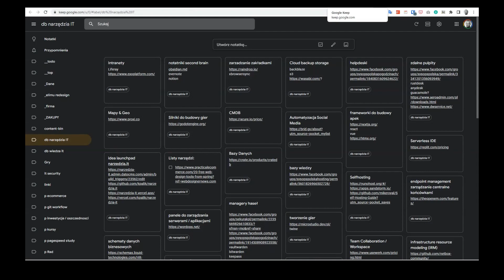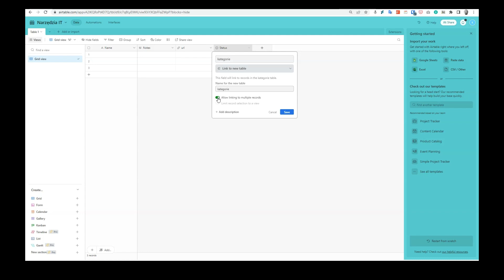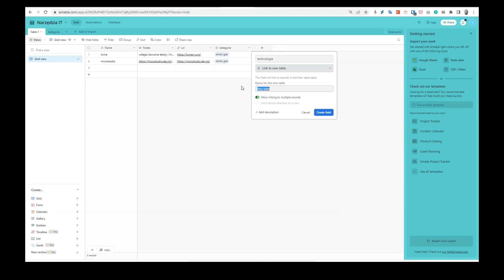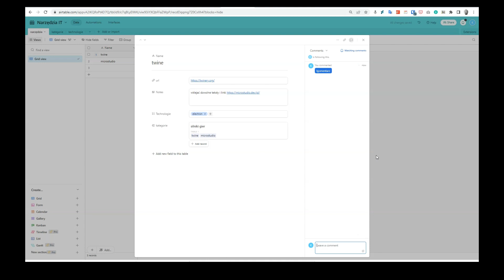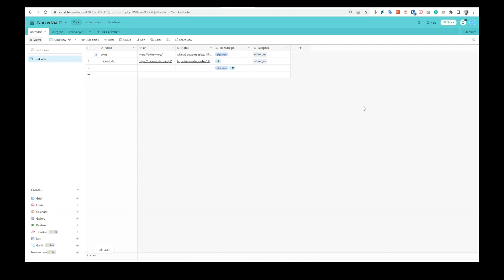Jak Zbudować Proste Bazy Danych w Airtable?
W tym filmie pokazuję krok po kroku, jak zbudować proste bazy danych w Airtable i efektywnie zorganizować swoje dane. Dowiesz się, jak tworzyć tabele, dostosowywać kolumny, zmieniać typy zawartości oraz łączyć rekordy z różnych tabel. Pokażę również, jak korzystać z funkcji takich jak grupowanie, filtrowanie, sortowanie czy budowanie widoków z wyszukiwarką, aby jeszcze lepiej zarządzać swoimi projektami.

Airtable to elastyczne narzędzie do tworzenia baz danych, które pozwala na budowanie aplikacji wspierających codzienną organizację i pracę. W tym materiale podzielę się praktycznymi wskazówkami, które pomogą Ci zacząć, niezależnie od tego, czy pracujesz nad pythonową apką, stroną w Drupal 7, czy planujesz zorganizować swoje zadania w jednym miejscu.

Jeśli chcesz zgłębić temat, zapraszam do śledzenia moich blogów i mediów społecznościowych, gdzie znajdziesz więcej ciekawych materiałów. Obserwuj, aby nie przegapić kolejnych poradników!

CHAPTERS:
00:00 - Jak używać Airtable
00:18 - Tworzenie bazy danych
03:22 - Praktyczne zastosowania Airtable